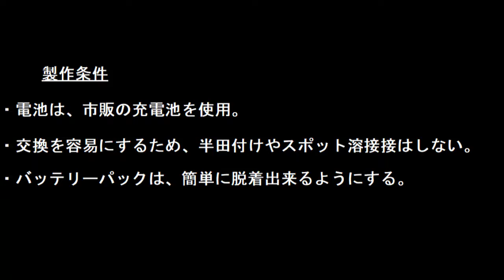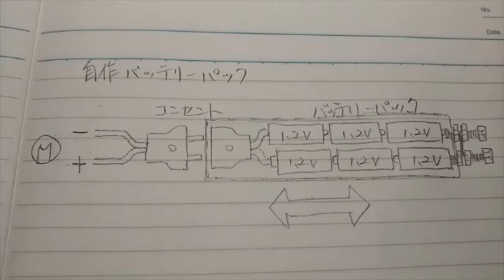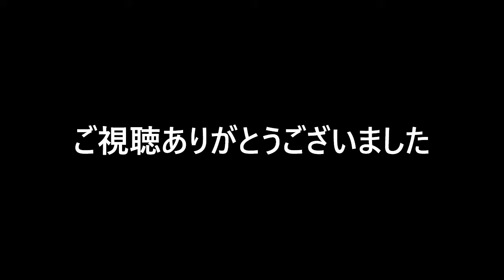はんだ付けやスポット溶接をしないでバッテリーパックを構成！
お気に入りの電動器具をもう一度使いたいので、市販の充電池を使って復活させるべく、はんだ付けや、ハードルが高いスポット溶接をしないで、バッテリーパックを作ってみました。